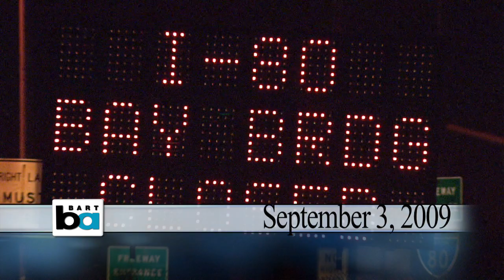BART carries tens of thousands of new riders during the emergency Bay Bridge closure in 2009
BART helps keep the Bay Area moving during two Bay Bridge closures with longer trains and extended hours.